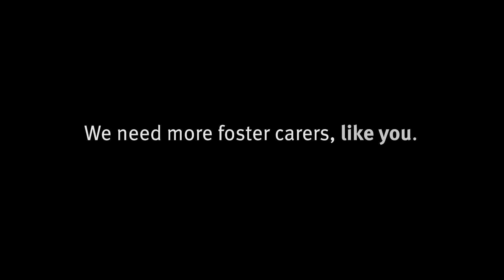Foster carers – Melissa and Scott's story (15 sec)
Foster carers Melissa and Scott know fostering needs special people with extraordinary hearts.